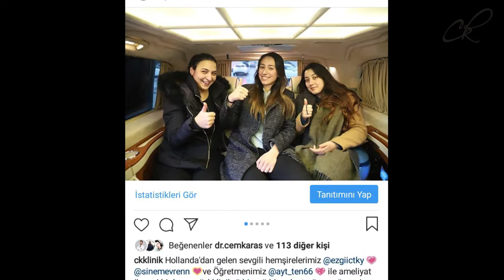Hollanda'dan gelen sevgili hastamız Ezgi ile kısa bir ameliyat hikayesi...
Op. Dr. Cem Karas'a soru sormak ve diğer tüm hizmetler hakkında detaylı bilgi almak için sitemizi ziyaret edebilirsiniz